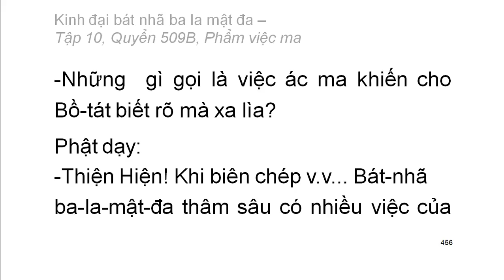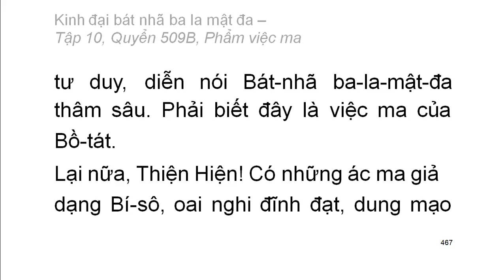Quyển .../600: Kinh đại bát nhã ba la mật đa (tiếp)